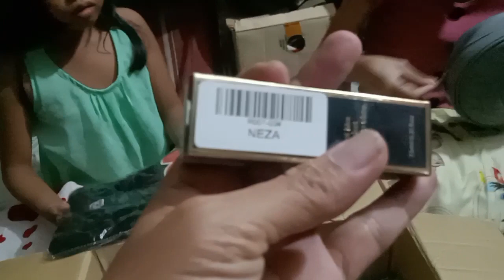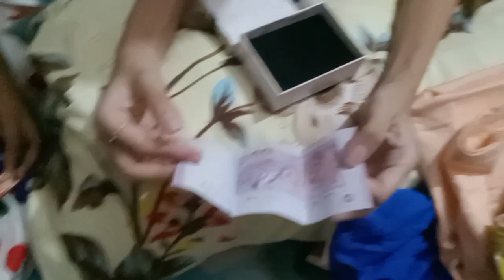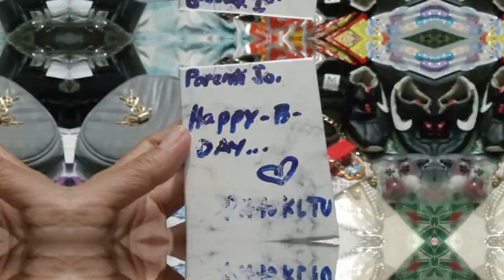Unboxing package from Kuala Lumpur/Malaysia salamat parinte pH to kl tv . iloveyou parinte .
so thankful
# parinte ph to kl tv
happy kiddos
bithday gift